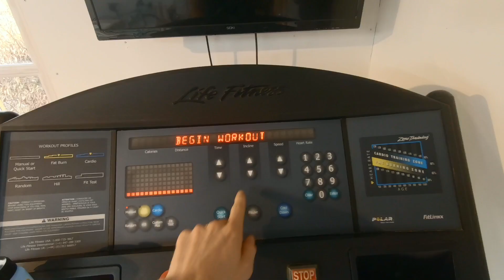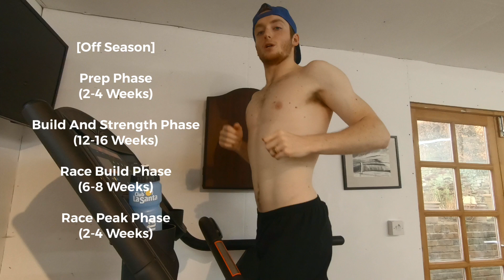5 WINTER TRIATHLON TRAINING TIPS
Welcome back everyone! In this video I don't just answer two questions you have asked but also offer 5 of my top tips for winter training.  I do have to say sorry for the late upload- my WiFi decided to be worse than normal and took me 4hrs to upload :(

Never the less, I hope you enjoy the video and gain some knowledge from my tips.

One of the next videos for you lot to look forward to will be a 'Training Day' video with a good friend of mine and fellow Professional Triathlete Sam Pictor.

For now, I hope you enjoy the video and the rest of your evening!

Thumbnail:
Photo- Will Crudgington